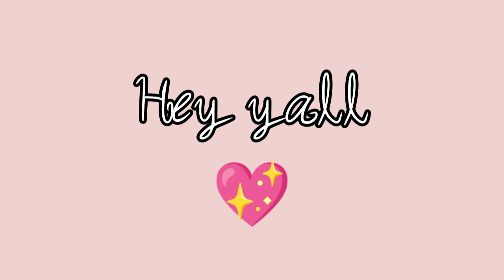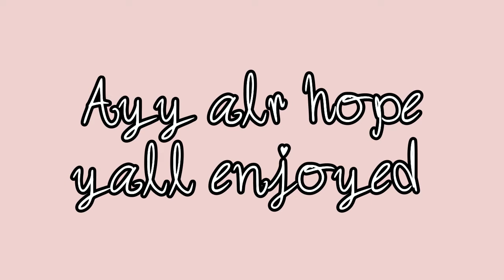I edited CGI Thomas and Friends because Drivers Ed is wildin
My upload schedule is fucked lmao